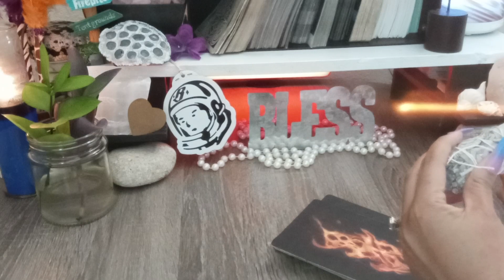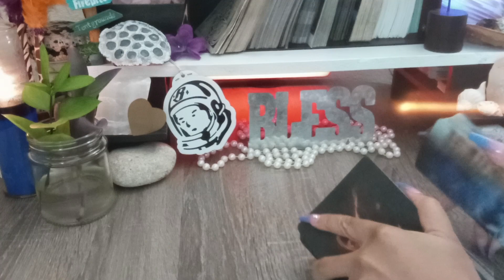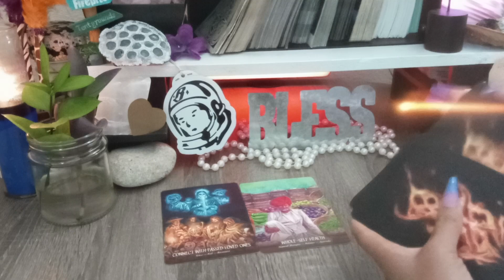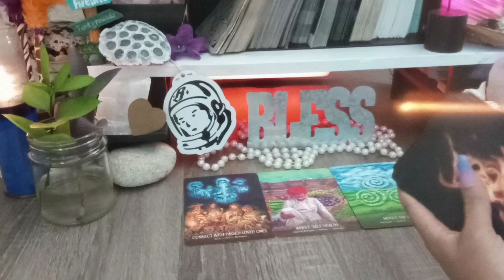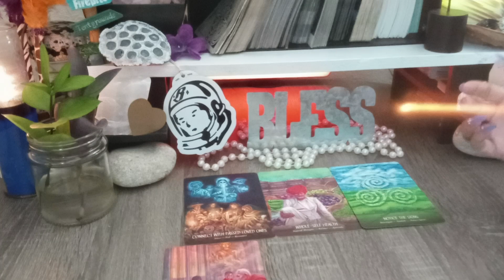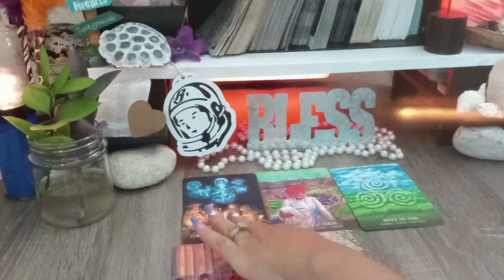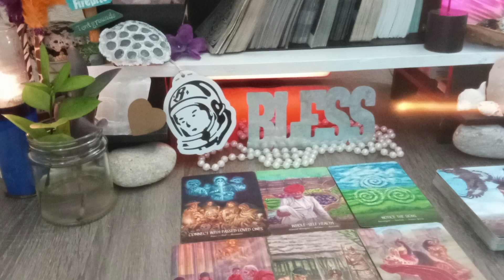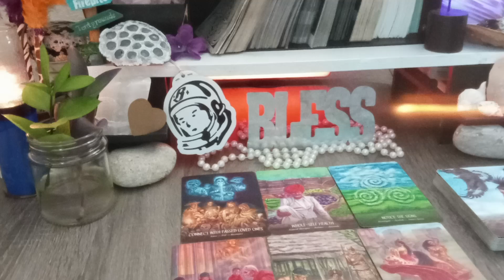🕌ANCESTOR MESSAGES 🔹A GIFT THAT COULD CHANGE YOUR LIFE IS OTW